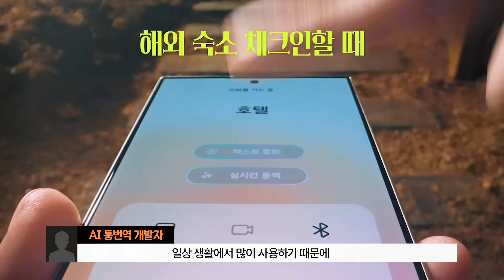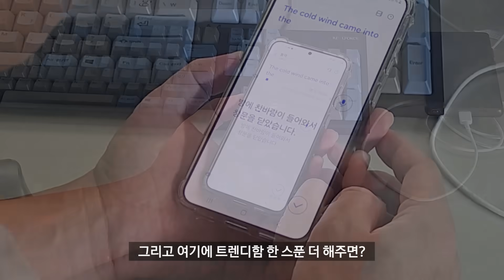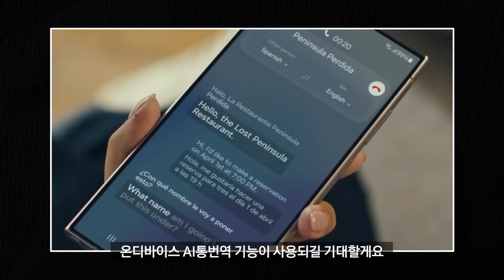문과력 필수 | 공대생들의 초월 번역 | 갤럭시 AI 통번역 기능 | 개발자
개발자는 코딩만 잘 하면 되는 줄 알았는데…
문과력이 절실히 필요한 AI 통번역 개발자?!
럭키비키, 쿨거래 등 신조어까지 섭렵한 갤럭시 AI 통번역 기능!
그리고 개발자의 이야기

[자율 주행 개발자]
00:21 온디바이스가 대체 뭘까?
00:45 AI 통번역 개발자 능력 스탯
00:53 문과력이 필요한 2U
01:13 가장 어려웠던 미션
01:46 매주 테스트를 본다고?
02:09 꼭 전하고 싶은 개발자의 말